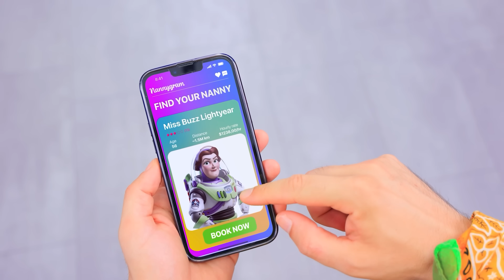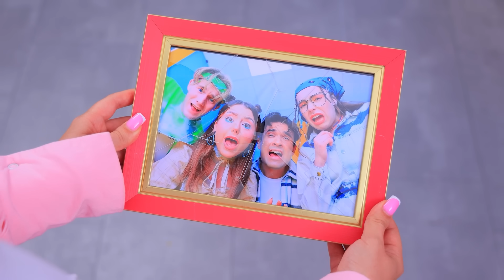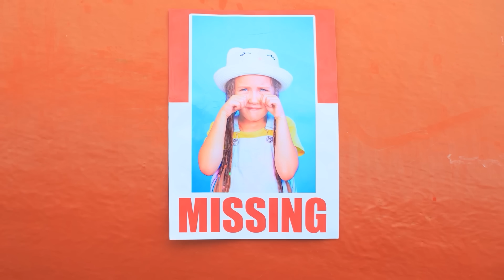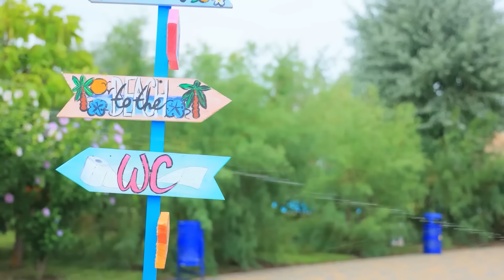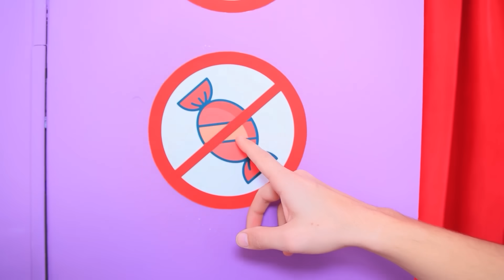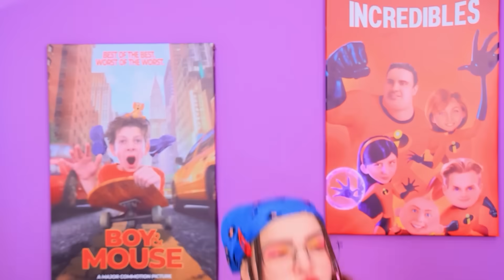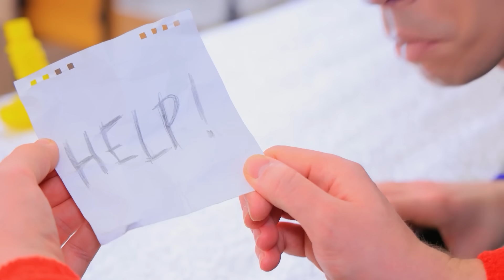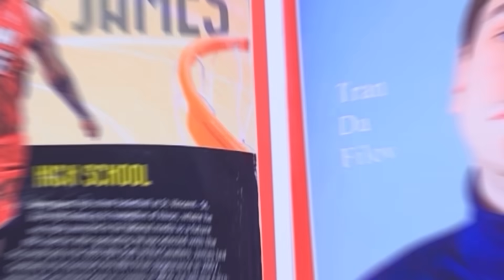I Was Adopted by The Incredibles! Miss Delight Stole My Superpowers!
What if I was adopted by Incredibles?! Let's watch how we survived the World’s Strictest Babysitter Miss Delight!